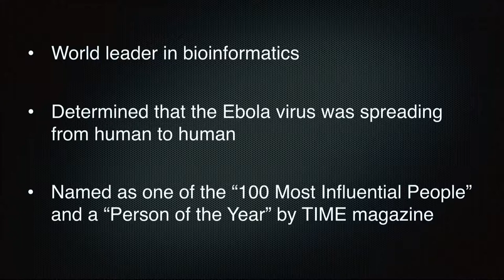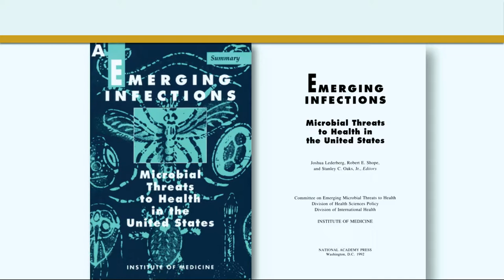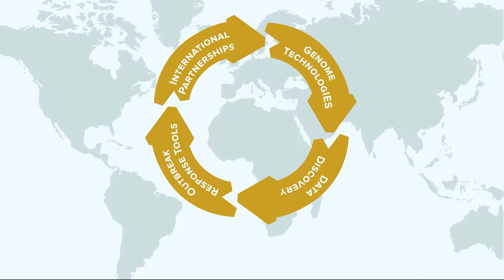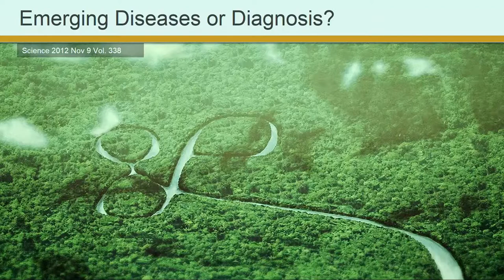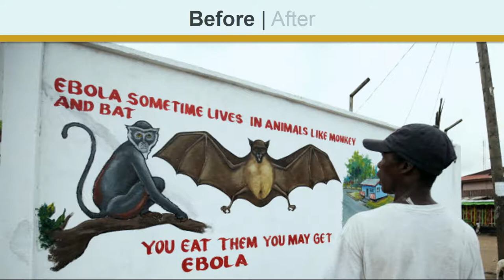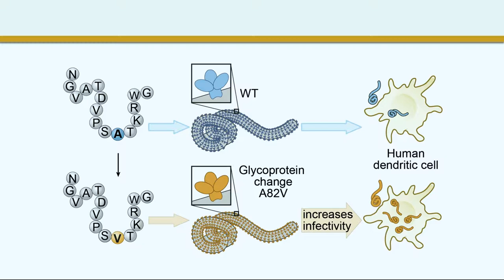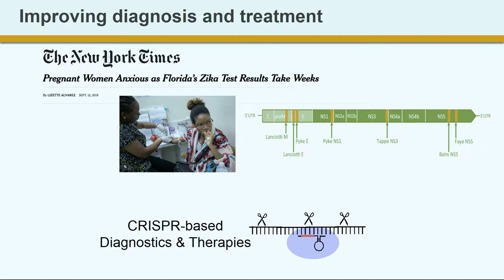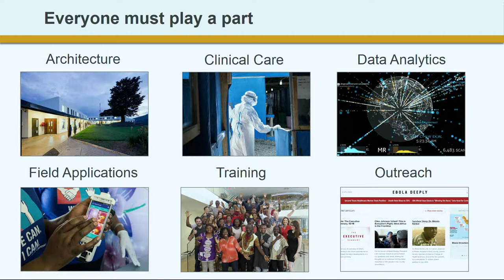Dr. Pardis Sabeti - Congress of Future Medical Leaders